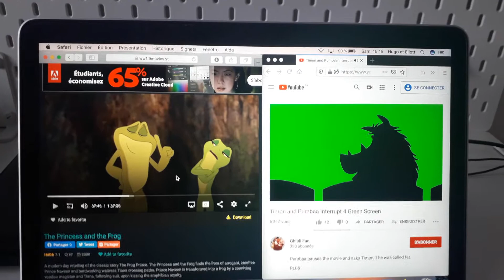25 janvier 2020